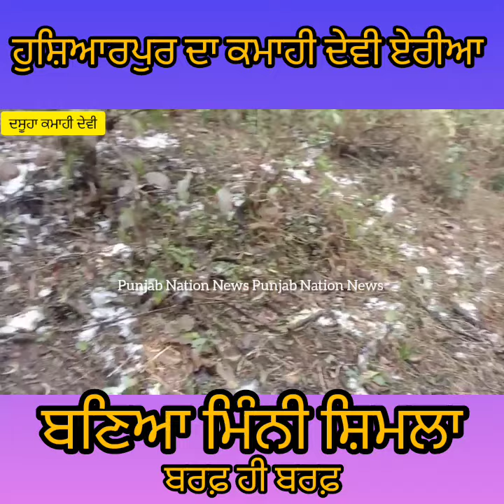ਦਸੂਹਾ ਦੇ ਕਮਾਹੀ ਦੇਵੀ ਵਿੱਚ ਪੇਈ ਬਰਫ਼ ਬਣਿਆ ਮਿੰਨੀ ਸ਼ਿਮਲਾ ਦੇਖੋ ਵੀਡਿਉ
Hoshiarpur Kamahi devi#Talwara#Punjab Nation News